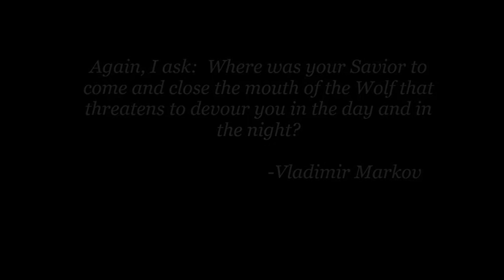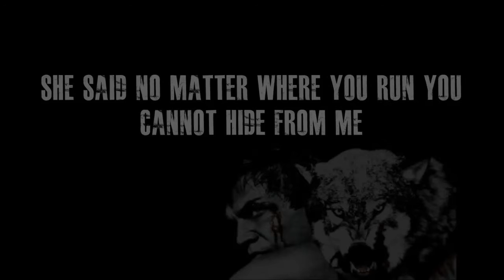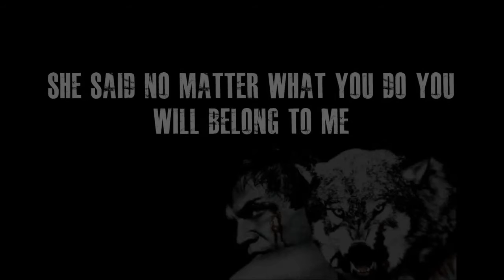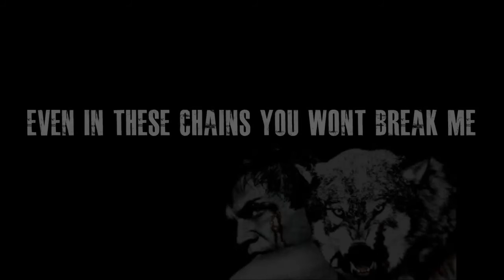Big Bad Wolf: Vladimir Markov.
Petrova Underboss and Brutal Russian that everyone Hates to Love, but can't do a damn thing about it - Vladimir Markov.
[Strictly for Roleplay Purposes only.]